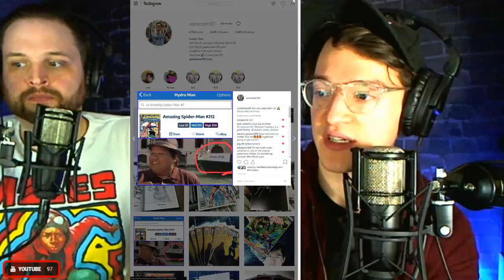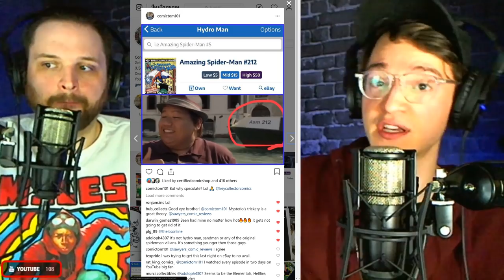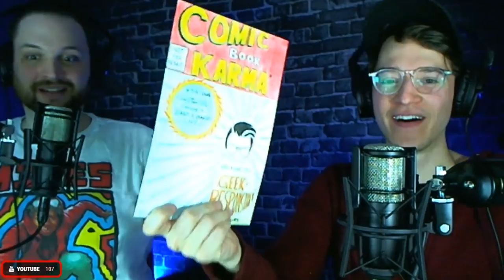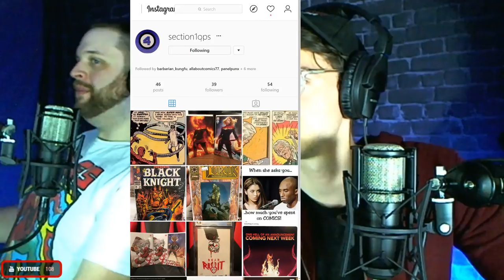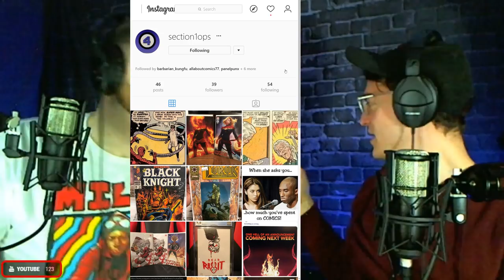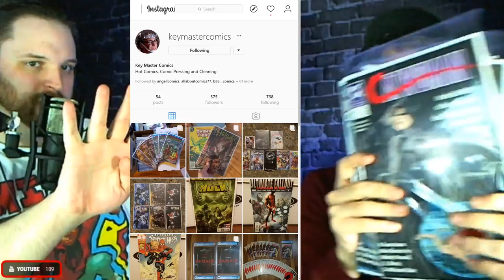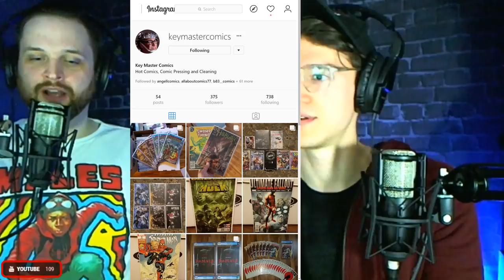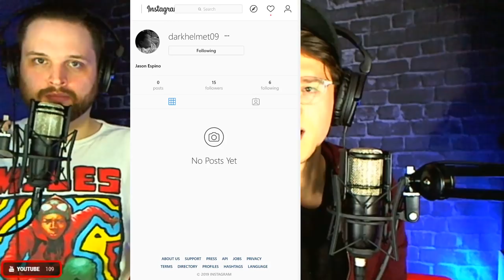Major Announcements, Spider-Man Far Away From Home & Hulk #181 Ep17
Join us as we chat comics live! We have Spider-Man to discuss, Hydro-Man to discuss and a Hulk #181 to give to the Mail Call Community? Big updates in today's show! Thanks for joining us!

Your Live Comic Book Content Schedule: (Pacific Time)

✅ Need a LCS (Local Comic Shop)? Contact Russ

❤️Russ's wardrobe provided by Van Holland Industries.